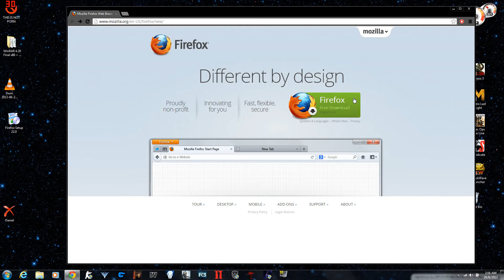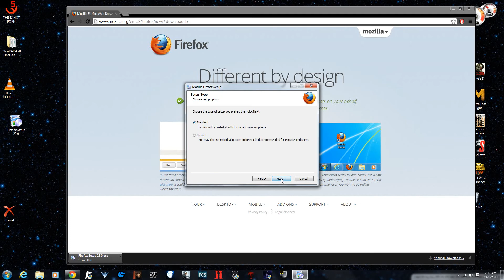how to Download and Install FireFox MOZILLA internet Browser 2013